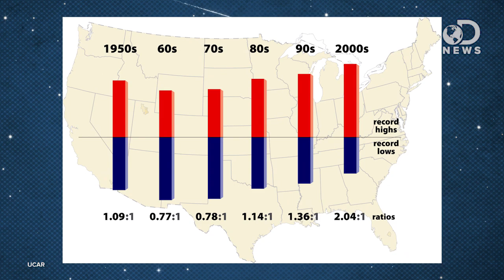Why Winter Doesn't Disprove Global Warming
Parts of the United States have experienced an extremely cold and snowy winter, which is being referred to as the 'Polar Vortex' and 'Winter Storm Hercules.' Does this winter prove that global warming is fake? Trace explains climate change and why one extreme winter does not mean global warming isn't real.

If the Planet's Warming, Why Is It So Damn Cold?
"In the wake of Winter Storm Hercules, parts of the East Coast will see record-low temperatures."

"I was thinking of writing a lengthy post about climate change denial being completely unscientific nonsense, but then geochemist and National Science Board members James Lawrence Powell wrote a post that is basically a slam-dunk of debunking."

Earth Talk: Cold Weather Doesn't Mean Global Warming Doesn't Exist
"Dear EarthTalk: Does the fact that we've had such a cold and snowy winter mean that global warming might not be such a big problem after all?"

No, the Polar Vortex Does Not Disprove Global Warming
"The picture above, taken on Jan. 6, 2014, by the NOAA's GOES East weather satellite shows what a big chunk of the U.S. knows all too well: the southern migration of part of the North Polar Vortex, which has dropped incredibly brutal cold temperatures into the mid-latitudes."

In much of the northeastern quadrant of the United States, the past few days have seen the coldest weather in about 20 years."

Can Global Warming Be Real If It's Cold In The U.S.? Um... Yes!
"It's quite cold across much of the United States right now, thanks to the dread 'polar vortex.'"

Yes, It's Cold - and Yes, Global Warming Is Still Happening
"Record-breaking cold winter temperatures today means global warming must be a farce, right?"

"Scientists look at the big picture, not today's weather, to see the impact of climate change."

"A new university-led study with NASA participation finds ancient Antarctica was much warmer and wetter than previously suspected."

A Rebranding for Global Warming?
"Is the White House trying to rebrand global warming?"

Left Creates "Polar Vortex" to Make You Think Winter is Caused by Global Warming
"RUSH: So, ladies and gentlemen, we are having a record-breaking cold snap in many parts of the country."

Photo © YUSUKE SUZUKI/Demotix/Corbis